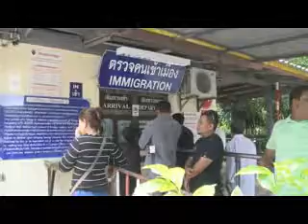คณะ สนช.ลงพื้นที่เพื่อรับฟังสภาพปัญหาต่างๆ จากประชาชนในจังหวัดสตูล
นิตยา แสงมณี // สตูล
คณะ สนช.ลงพื้นที่เพื่อรับฟังสภาพปัญหาต่างๆ จากประชาชนในจังหวัดสตูล พร้อมหารือหน่วยงานภาครัฐ และติดตามการดำเนินงานของส่วนราชการตามแนวนโยบายที่รัฐบาลแถลงต่อสภานิติบัญญัติแห่งชาติ
         วันที่30เมษายน2560ผู้สิ่ข่าวรายงานว่าพลโทชัยยุทธ พร้อมสุข ประธานคณะกรรมาธิการทรัพยากรธรรมชาติและสิ่งแวดล้อม สมาชิกสภานิติบัญญัติแห่งชาติ(กธ.ทส.สนช.)  พร้อมด้วยสมาชิกสภานิติบัญญัติแห่งชาติ จำนวน 25 คน ซึ่งเป็นผู้แทนจากคณะกรรมาธิการสามัญคณะต่างๆ ของสภานิติบัญญัติแห่งชาติ ผู้แทนจากสภาขับเคลื่อนการปฏิรูปประเทศ และผู้แทนจากสำนักนายกรัฐมนตรี พร้อมผู้ที่เกี่ยวข้อง ลงพื้นที่เพื่อรับฟังปัญหาจากประชาชน พร้อมหารือกับหน่วยงานภาครัฐในพื้นที่จังหวัดสตูล และติดตามการดำเนินงานของส่วนราชการตามแนวนโยบายที่รัฐบาลได้แถลงต่อสภานิติบัญญัติแห่งชาติ ตามโครงการ สนช.พบประชาชน ณ หอประชุมเฉลิมพระเกียรติ 80 พรรษา ศาลากลางจังหวัดสตูล โดยมีนายภัทรพนธ์ รัตนพิเชฏฐชัย ผู้ว่าราชการจังหวัดสตูล นายสรเดช สุนทรารชุน รองผู้ว่าราชการจังหวัดสตูล หัวหน้าส่วนราชการ ผู้บริหารองค์กรปกครองส่วนท้องถิ่น ตัวแทนภาคเอกชน และประชาชน จำนวนกว่า 600 คน ให้การต้อนรับและเข้าร่วมโครงการฯ